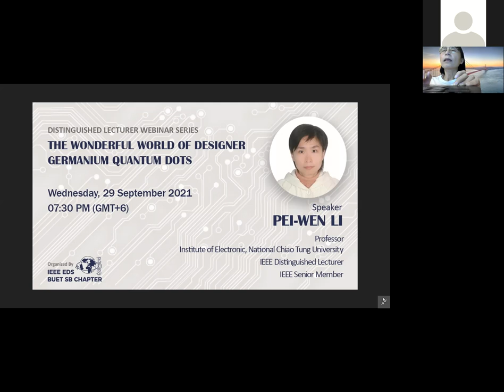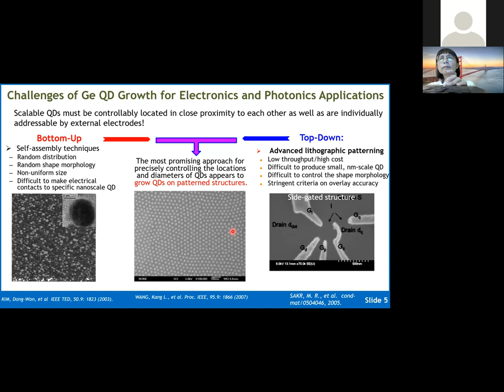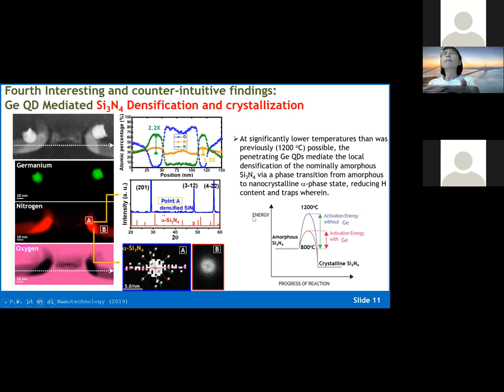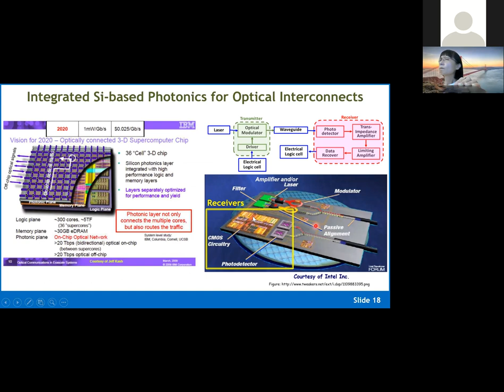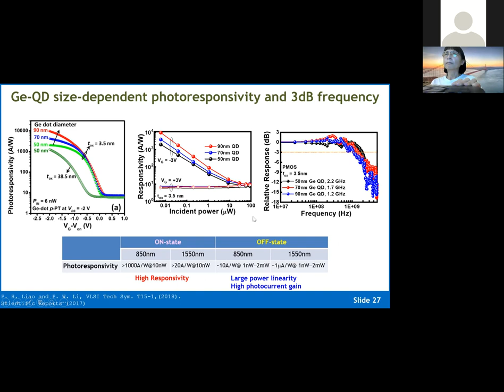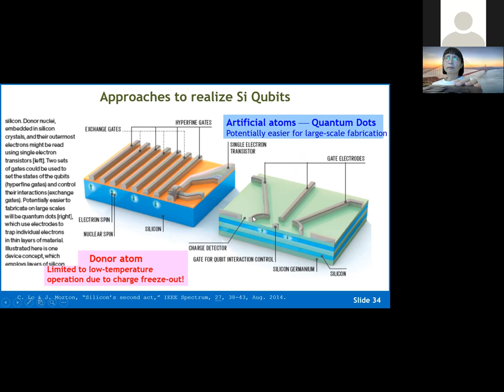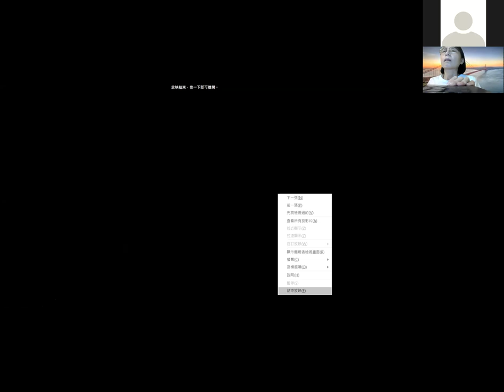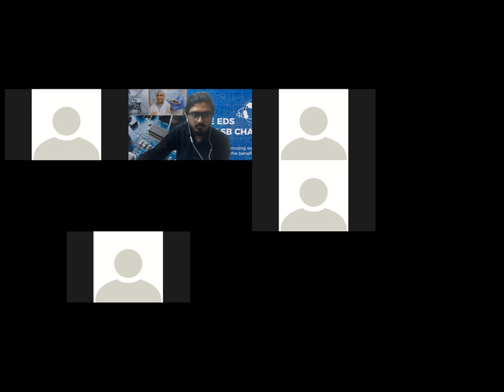Distinguished Lecturer Webinar Series: The Wonderful World of Designer Germanium Quantum Dots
IEEE EDS BUET Student Branch Chapter has been organizing a Distinguished Lecture Webinar Series. The second topic of our series was The Wonderful World of Designer Germanium Quantum Dots and the lecture was conducted by Dr. Pei-Wen Li on September 29, 2021, at 07:30 PM (GMT+6).

Topic: The Wonderful World of Designer Germanium Quantum Dots
Abstract- Cutting-edge research on Si-based quantum dots (QDs) has opened up access to wide-ranging applications in electronics, photonics, quantum computing, and sensing. The “holy grail” for device manufacturers is to achieve scalability through precise control and repeatable fabrication of QDs with desired shapes, sizes, and ac-curate placement for predictable electrical and optical proper-ties. A Bohr radius of 5 nm in Si dictates the fabrication of ultrasmall Si QDs, which are difficult to controllably produce using either self-assembly or lithographic techniques. In contrast, a large Bohr radius of 25nm in Ge enables easier modification of electronic structures using Ge QDs, imposing less stringent demands on lithographic control.
Starting with our remarkable discovery of spherical germanium (Ge) QD formation, we have embarked on an exciting journey of further discovery, all the while maintaining CMOS-compatible processes. We have taken advantage of the many peculiar and symbiotic interactions of Si, Ge and O interstitials to create a novel portfolio of electronic, photonic and quantum computing devices. This paper summarizes several of these completely new and counter-intuitive accomplishments. Using a coordinated combination of lithographic patterning and self-assembly, size-tunable spherical Ge QDs were controllably placed at designated spatial locations within Si-containing layers. We exploited the exquisite control available through the thermal oxidation of Si1-xGex patterned structures in proximity to Si3N4/Si layers. Our so-called “designer” Ge QDs have succeeded in opening up myriad device possibilities, including paired QDs for qubits, single-hole transistors (SHTs) for charge sensing, photodetectors and light-emitters for Si photonics, and junctionless (JL) FETs using standard Si processing.

Biography:

PEI-WEN LI received her Ph.D. degree from Columbia University in New York city, in Electrical Engineering in 1994. She is a Professor in Institute of Electronics and served as the Director of Nano Facility Center at National Chiao Tung University (NCTU) in Hsinchu. Prior to joining NCTU in 2015, she has been the Distinguished Professor (2006−2015), the Chair of Electrical Engineering Department (2007−2010), Director of Nano Science and Technology (2012−2015), and Associate Dean of Academic Affair (2013−2015) in National Central University. She was a Research Visiting Scholar with Caltech in 2011−2012. She has also worked with Vanguard International Semiconductor Corporation on DRAM technology integration in 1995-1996. Her research themes focus on experimental silicon-germanium nanostructures and devices, encompassing germanium quantum-dot single electron transistors, photodetectors, nonvolatile memory, and energy saving/harvest (photovoltaic and thermoelectric) devices, making use of self-assembly nanostructures in silicon integration technology. She is an IEEE Distinguished Lecturer and serves VLSI Technology and Education committees of IEEE EDS. She has served on various important conference committees, e.g., IEEE SNW, IEEE EDTM, SSDM etc. She is also the Editor Board Member of Applied Physics A−Materials Science & Processing, Springer. She was awarded Distinguished Professor from Chinese Electrical Engineering Society (2015) and Top 10 Rising Stars in Taiwan (Science and Technology) from Central News Agency in 2008.